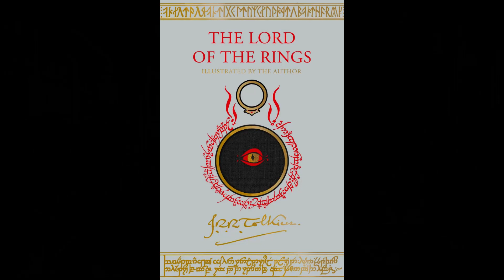Sleep Story - Lord of the Rings "Concerning Hobbits" J.R.R. Tolkien John's Sleep Stories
Settle in and kick off your cares of the day and join me as I revisit our old friend Professor Tolkien. I will be reading the prologue of his epic tale "The Lord of the Rings".